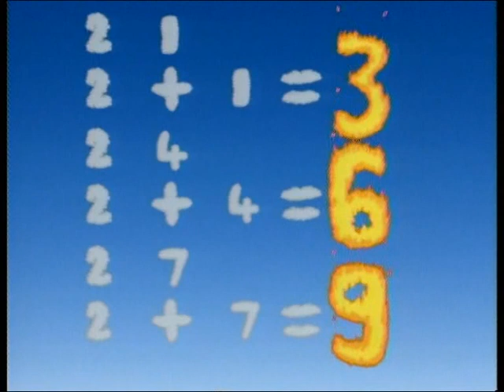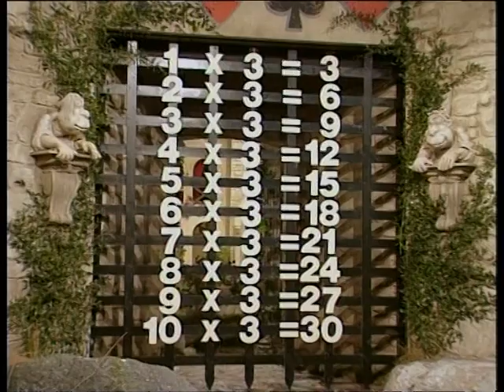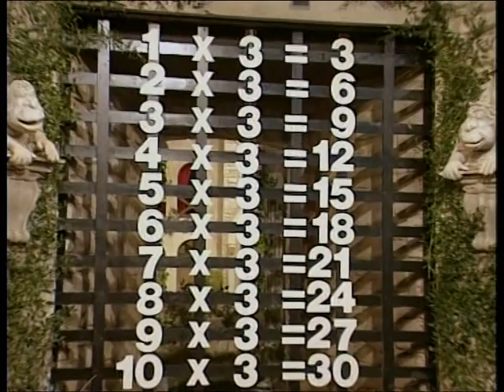Eduwebtv : Matematik KBSR : Megamatch - Three Times Table